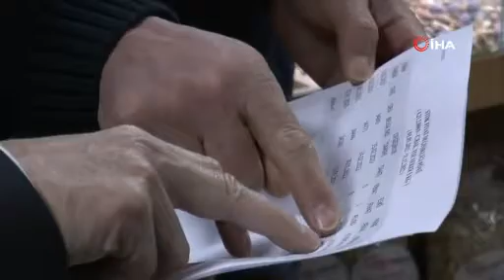Tahmazoğlu'ndan marketlerde KDV denetimi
Gıda ürünlerindeki KDV oranının yüzde 8'den yüzde 1'e indirilmesinin ardından Şahinbey Belediye Başkanı Mehmet Tahmazoğlu, zabıta ekipleriyle beraber ilçedeki marketlerde KDV denetimi yaptı. Tahmazoğlu, KDV denetimleri yaptığı esnada pek çok ürünün son kullanma tarihinin geçtiğini fark edince market yetkililerine sert tepki göstererek işlem yapılması talimatı verdi.
Cumhurbaşkanı Recep Tayyip Erdoğan'ın geçtiğimiz hafta gıda ürünleri satışında yüzde 8'lik KDV'nin yüzde 1'e indirildiğini açıklamasının ardından marketlerdeki fiyat denetimleri arttırıldı. Şahinbey Belediye Başkanı Mehmet Tahmazoğlu da KDV indirimi sonrası zabıta ekipleriyle beraber ilçedeki marketlerde KDV denetimi yaptı. Tahmazoğlu, denetimler sırasında fiyat oyunu yaptığı tespit edilen marketlere işlem yapılması talimatı verdi.